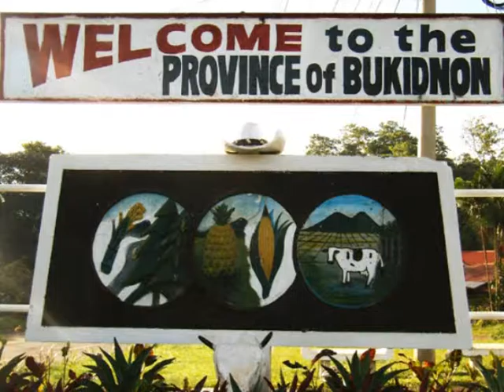Kaamulan Festival Greeting